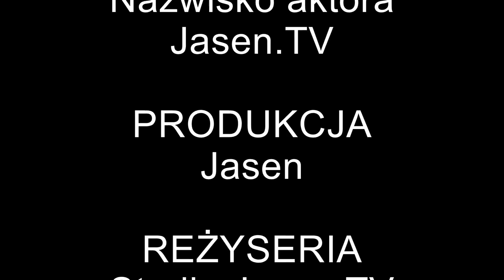jasen.TV Triathlon Przechlewo 2017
Triathlon Przechlewo 2017

Snapchat jasenjaseni

Bardzo mi to pomoże! 🐉